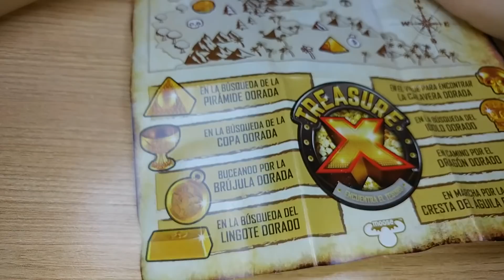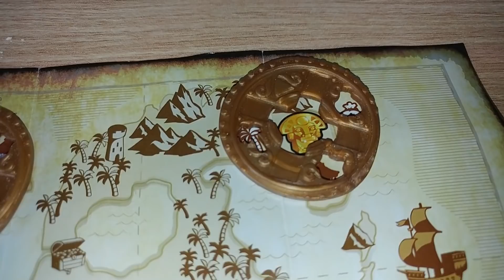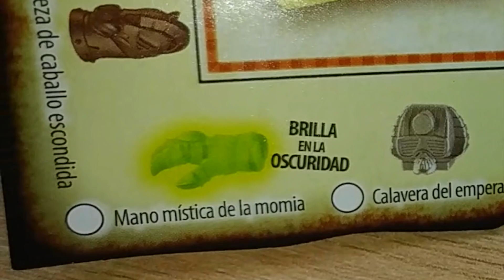TREASURE X en Español Mega UNBOXING Treasure X Hunting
Encuentra los cazadores de tesoros desentierra el cofre con ORO y vive tu aventura con los nuevos Mega UNBOXING Treasure X Hunting

AQUI JUGUETES CANAL DE JUGUETES Y DIVERSIÓN